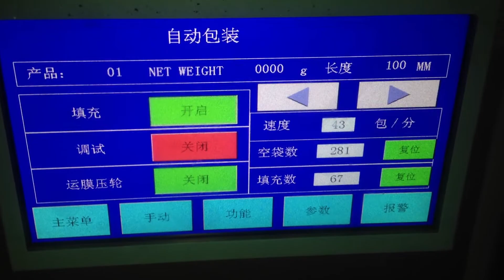Honetop-Triangle Sachet/Pouch Packing Machine for packing nuts/tea/candy/seeds/grain/food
Triangle Sachet/Pouch Packing Machine HTL-400A pack nuts/tea/candy/seeds/grain/food
Company: Ruian Honetop Machinery CO., LTD